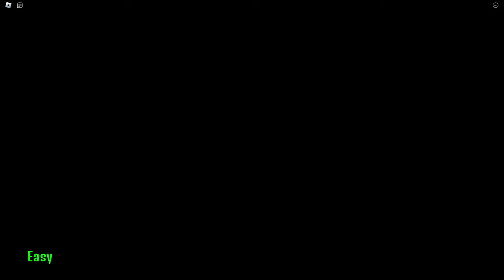POLICE GIRL PRISON RUN! (Obby)